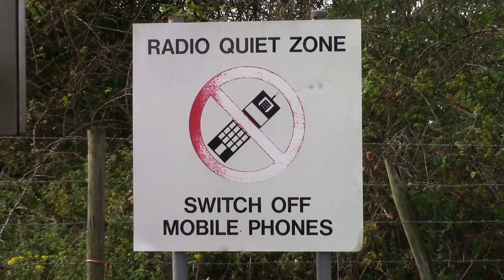Strange Interference At Jodrell Bank Radio Anstronomy Facility!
►Zello: RMComms